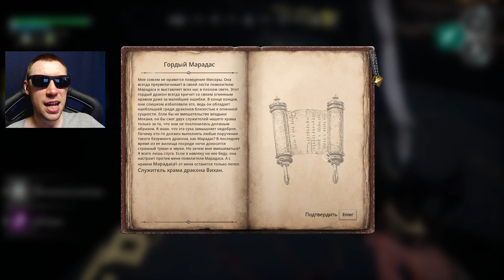Не поверишь но это ДРАКОН! - Testament: The Order of High Human - часть 12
Testament: The Order of High Human – прохождение.
Приключенческая игра с элементами RPG и метроидвании, действие которой происходит в фантастическом мире Тессары.
После предательства твоего брата Арвы безумие охватило царство. Играя за бессмертного короля Высших Людей, ты должен выжить в безумном путешествии по землям древней цивилизации. Сталкиваясь с невменяемыми последователями отбитого диктатора (ну все как в жизни). Сражаясь с поклонниками бога крови и грядущими опасностями, ты должен вернуть утраченную силу и многое другое, чтобы противостоять своему брату Арве.
Станешь ли ты стражем королевства как избранный ордена?

Поддержка криптовалютой:
Tron (TRC20) - TPspT1CV7ASDfgFJZ1N9DMcjft9XP5VjVm
BNB Smart Chain (BEP20) - 0x7058610ba88e2d6d7209d11577d61864b43a2b36
Поддержка на банковскую карту - 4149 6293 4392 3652

Уровень сложности – Максимальный
Трек в начале и в финале видео: NEFFEX x NCS - DESPERATE